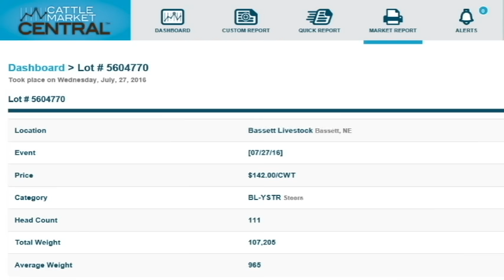3 Minutes: Bye Bye Basis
Market Update for Friday July 29, 2016